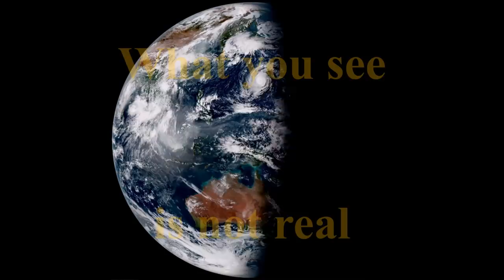Break the globe illusion - Research Flat Earth ✅